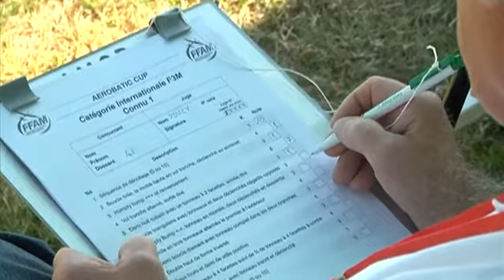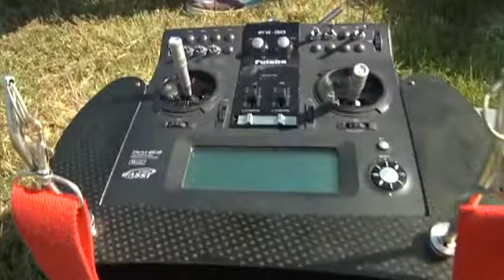Une coupe d'Europe d'aéromodélisme à Romilly-sur-Seine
Sites webs/blogs, copiez cette vidéo avec le bouton "Intégrer" !
 Les meilleurs pilotes européens de l'aéromodélisme se sont réunis sur l'aérodrome de Romilly-sur-Seine